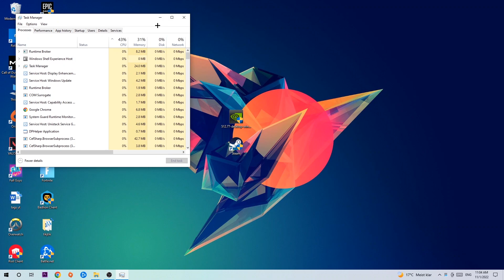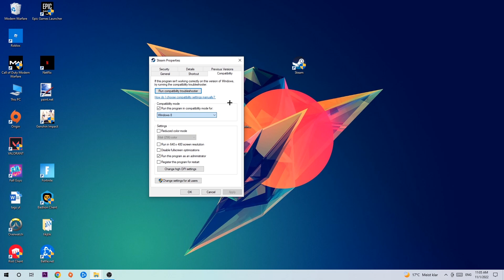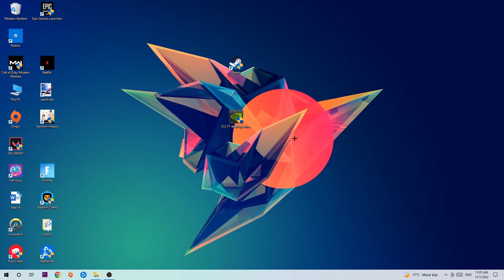The Binding of Isaac – Fix Not Launching – Complete Tutorial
how to fix The Binding of Isaac not launching,
how to fix The Binding of Isaac not loading,
how to fix The Binding of Isaac not working,
how to fix The Binding of Isaac not starting,
how to fix The Binding of Isaac not opening,
how to fix The Binding of Isaac not launching fix,
The Binding of Isaac not launching fix,